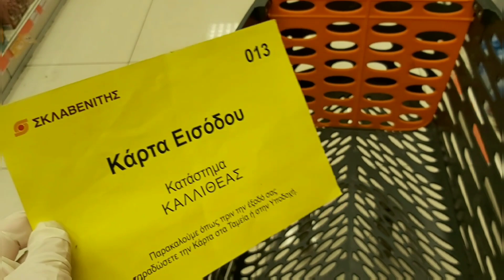Vlog:"ოფიციალურ" კარანტინამდე ორი დღით ადრე 21.03.20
Social/სოციალური ქსელი⤵️